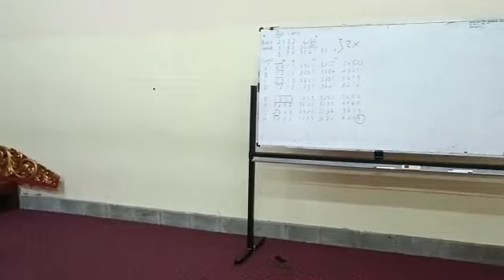aja lamis 1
Video dari Joyopuruso